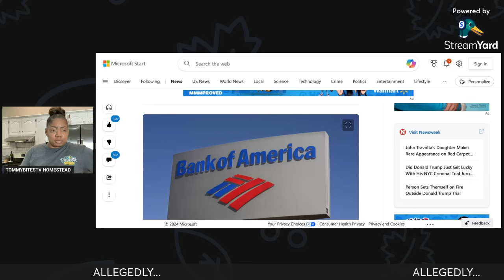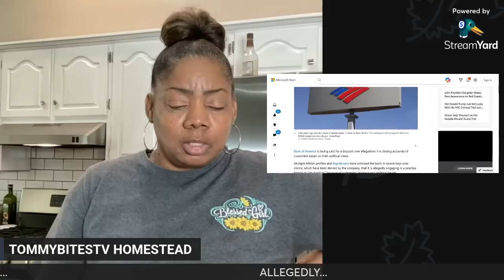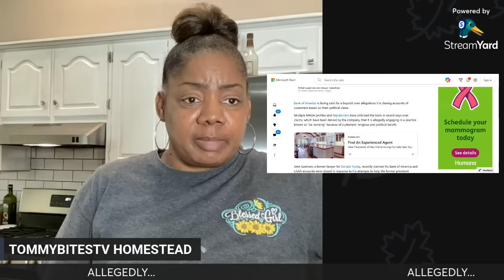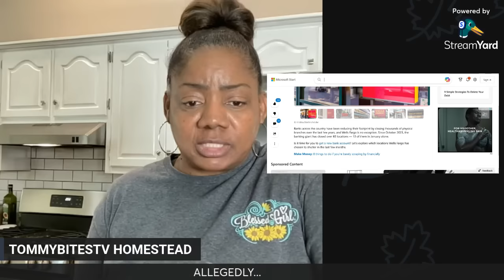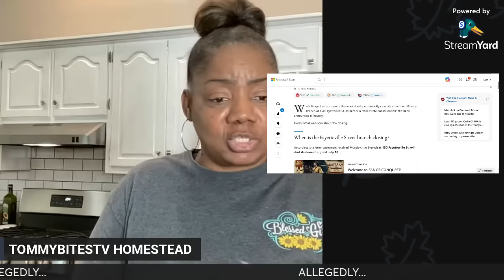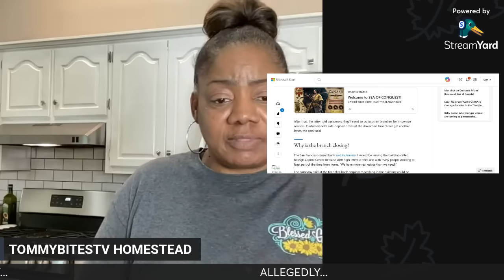MANY BANKS CLOSING PERMANENTLY...SOME CLOSING ACCOUNTS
WARNING! MAJOR BANKS CLOSING PERMANENTLY...SOME CLOSING ACCOUNTS FOR BEING A PART OF THIS...

I forgot to mention that Capitol One is also closing 16 Branches in 2024,

Time Stamp
00:00 welcome
00:23 introduction
01:20 what I have been up to
01"50 banks closing accounts and others closing permanently

❤️👉🏽 Our BACKUP CHANNEL BLESS THIS NEST LIFE  with TOMMYBITES